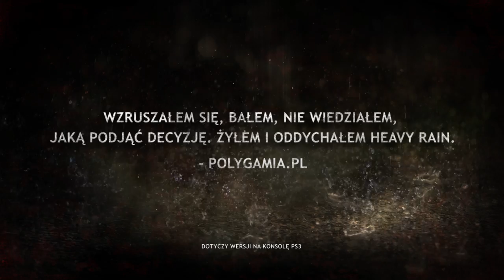Heavy Rain - PC Launch Trailer [PL]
Wysoko oceniana gra Heavy Rain™ jest teraz po raz pierwszy dostępna na PC.